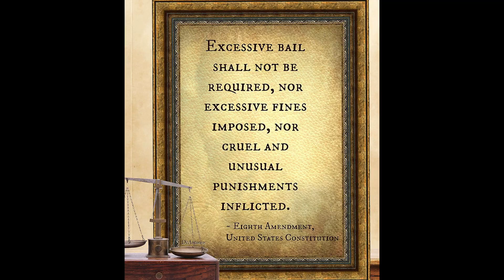Missouri - Lisa Montgomery and the Tragic Death of Bobbie Jo Stinnett | True Crime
TRUE CRIME THURSDAY'S RETURNS!!

Welcome to Crimes, Cults, and Conspiracies with me: Sidney.
Today's video - The tragic story of both Lisa Montgomery and Bobbie Jo Stinnett

Before the description: I would like to make a note that this video was filmed and edited before the horrible announcement that our SCOTUS made on June 24th, 2022 that overturns Roe vs. Wade that gives us women or any person with a uterus the right to an abortion. Our government has failed us and does not view us equally. They do not understand the pain this will cause for so many people. Please know that this video was not intended to hurt or upset anyone by the recent outcome of our government's decision and I do not take this decision lightly. There is a brief moment in the video that talks about a faked abortion due to the mental illness Lisa Montgomery had. This is a true crime story that is heartbreaking and sad, and was done for research purposes. I want everyone to know this video was not made with malice or ill intent and I am sorry it happened to be posted around the time our nation failed us.

Brief Description of Today's Video:
This weeks video is the continuation of my True Crime Thursday's playlist. Not only was the murder of Bobbie Jo Stinnett so unheard of and horrible, but the tragic and heartbreaking life of her murderer Lisa Montgomery is what makes this case stand out. It is unlike one you have ever heard of. There are brief descriptions of child abuse and child sexual assault, rape, and graphic descriptions of crime scenes so please be kind to yourself, and as always, to others.

sidneyshirlene -- instagram & tiktok
sidneyshirlene0 -- twitter